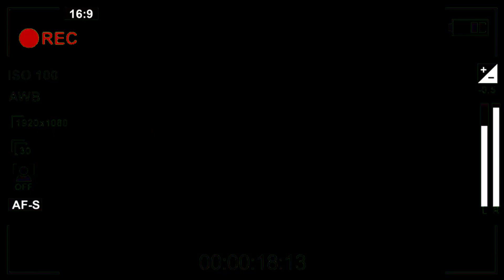Mini Aula de Libras - Verbo Quebrar Em Libras | Rodrigo Timóteo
Olá, meu nome é Rodrigo Santos e nesse vídeo você vai aprender o verbo quebrar em libras!

👉 Entre em nosso grupo do Telegram para continuar aprendendo Libras comigo
📥 Me envie sua dúvida pelo instagram 👉 @rodrigotimoteo_

VERBO QUEBRAR EM LIBRAS
QUEBRAR EM LIBRAS
VERBO QUEBRAR NA LIBRAS ACADEMY
VERBO QUEBRAR EM LIBRAS 2019